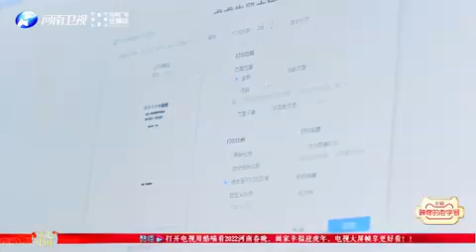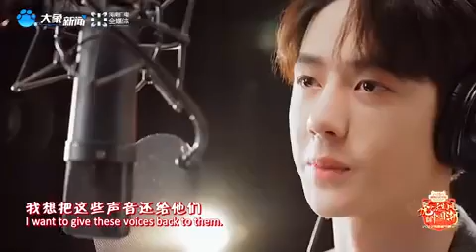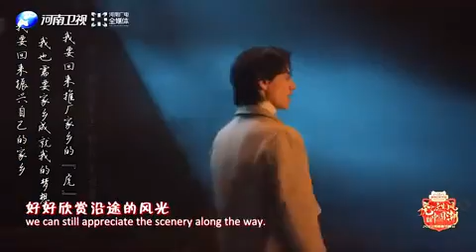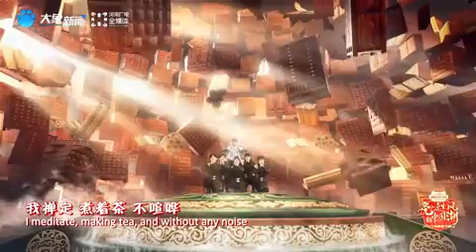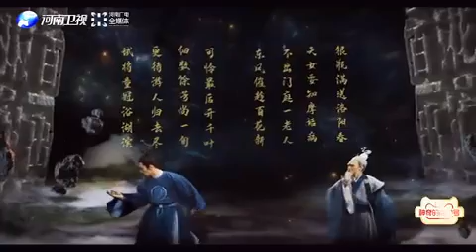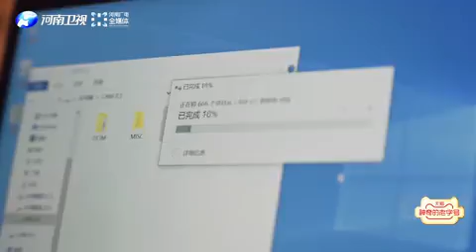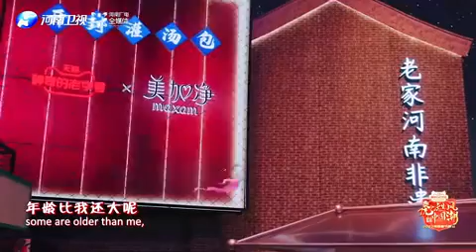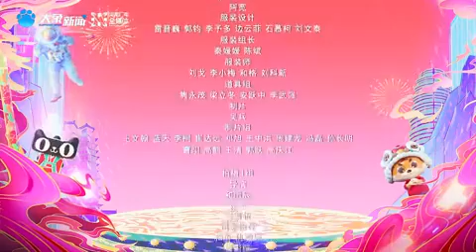河南春節晚會2022第1期 ：王一博電台讀信把人整破防，鄭雲龍溫情演繹追夢人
以“傳統文化”爲題，不斷解瑣多元的創作方式，于新春佳節之際，以緊跟時代腳步、紮根生活熱土、深植傳統文化的態度，不斷賦予春晚這頓中國人的年夜飯以全新的口感。晚會